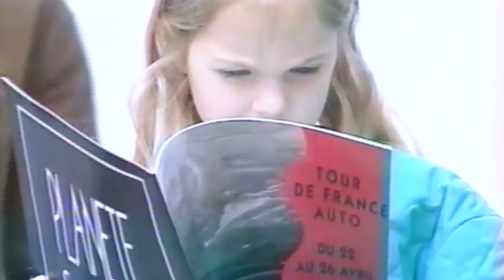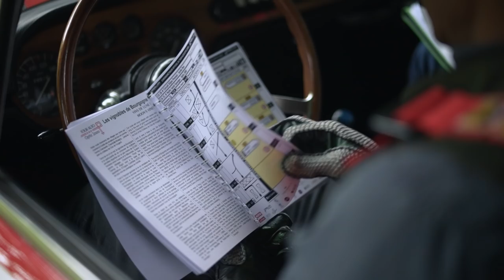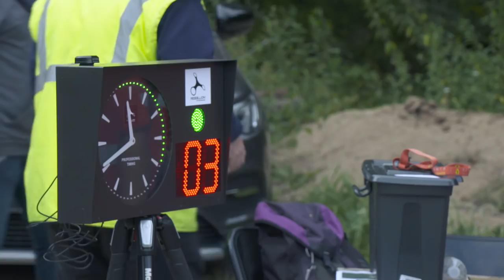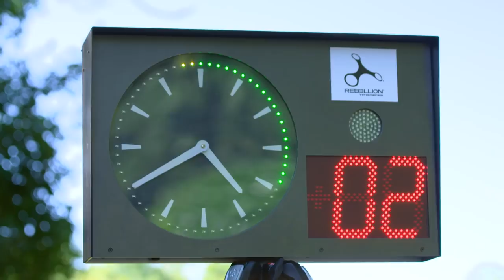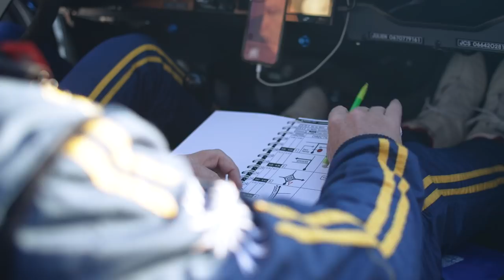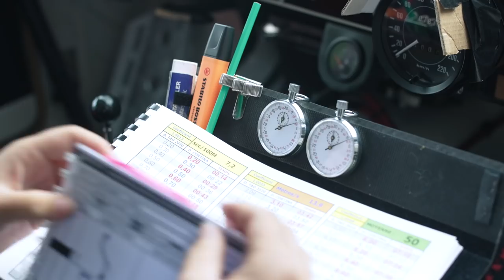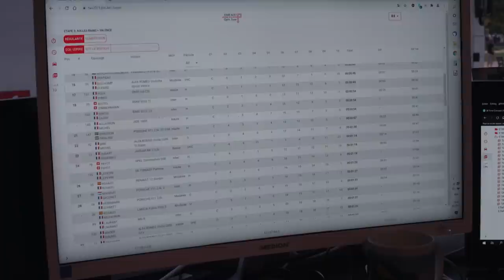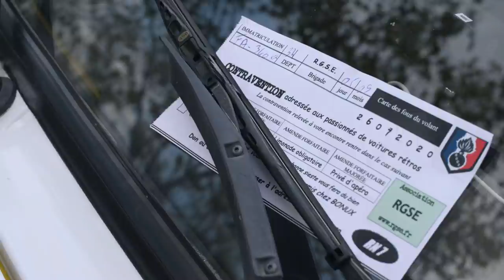Tour Auto 2021 - Le Film 🇫🇷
La 30ème édition du Tour Auto Optic 2000 s’est terminée sous le soleil de la promenade des Anglais à Nice. Partis de Paris cinq jours auparavant, les 220 concurrents conserveront des souvenirs impérissables de ce nouveau parcours passant par les villes étapes de Beaune, Aix-les-Bains, Valence, Nîmes avant de rejoindre la Riviera. De victoires pour certains, d’émotions partagées, de lieux et de paysages merveilleux pour l’ensemble des participants de cette aventure humaine et sportive, un vainqueur a été célébré à l’arrivée : l’équipage Van Riet / Werner sur sa Shelby Cobra. Déjà vainqueur deux fois dans la catégorie GHI, Christophe Van Riet remporte pour la première fois la victoire dans la classe reine.